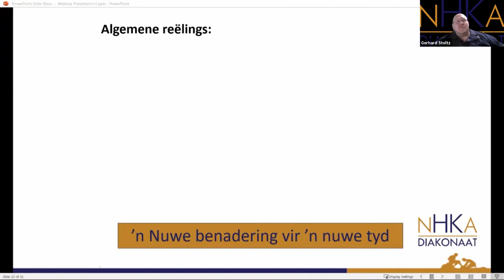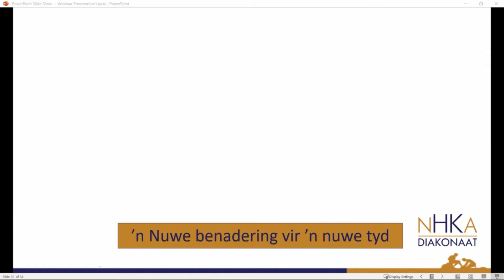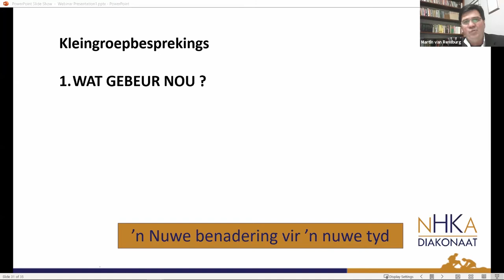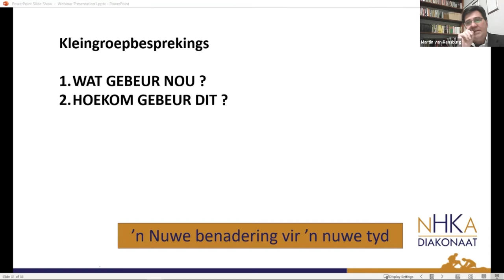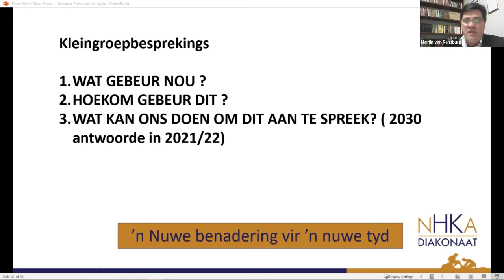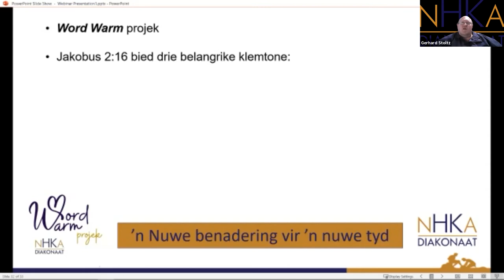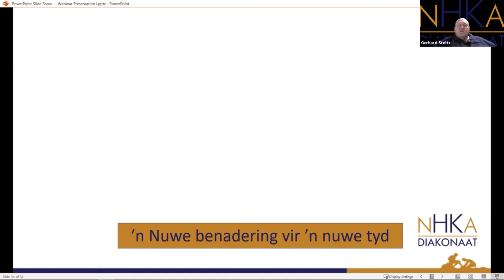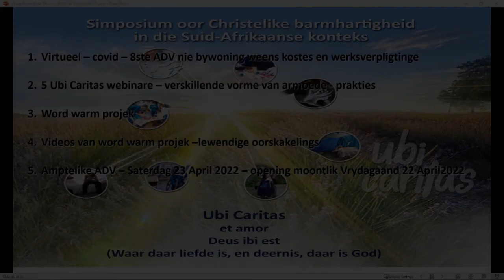'n Nuwe benadering vir 'n nuwe tyd - 9de ADV, Ubi Caritas simposium en Word Warm projek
In hierdie webinar word die nuwe virtuele benadering tot die 9de ADV en die Ubi Caritas-simposium bespreek, en die WORD WARM-projek word bekendgestel.

00:00 Opening - Elmien Botha
02:39 Inleiding - Mac van Zyl
09:17 Beplan vir barmhartigheidswerk - Martin J van Rensburg
37:51 Word Warm projek bekendstelling
53:38 Samevatting - Hans van der Merwe en Andries Pretorius
59:00 Afsluiting - Wilna Gates